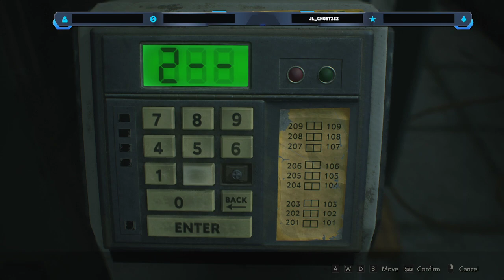Resident Evil 2!!! Attack of the zombie dogs!!!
Wtach me survive zombie dogs!! and catch a glimpse of you know who!!!